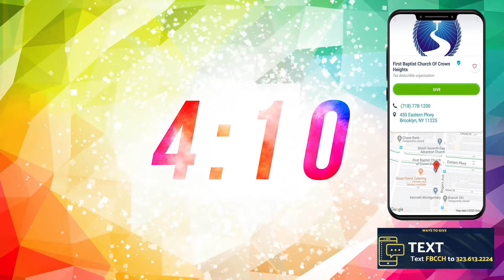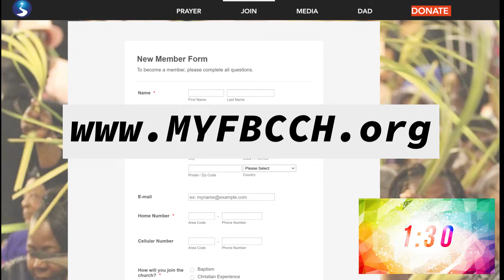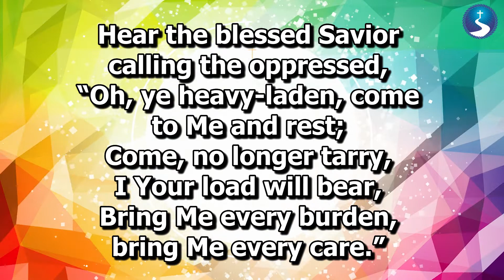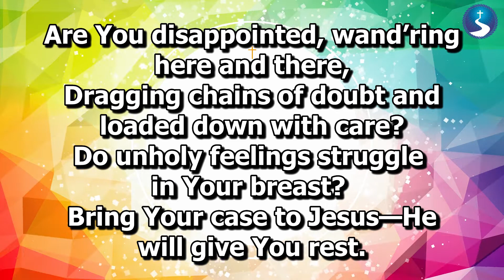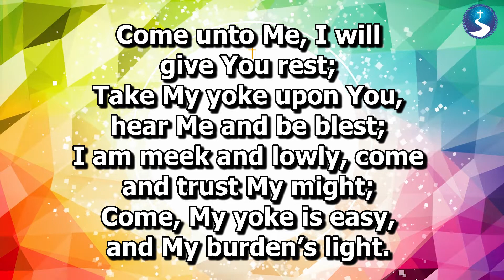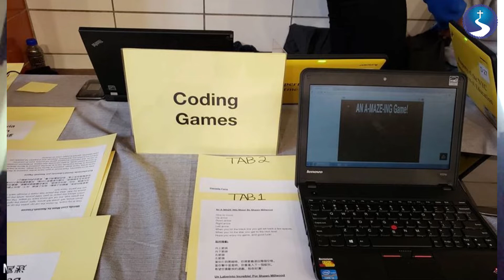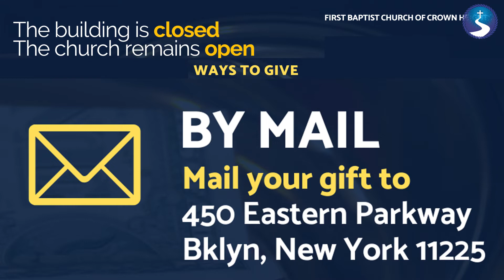July 12, 2020: Sunday Morning Virtual Worship Experience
Join Rev. Rashad Raymond Moore, the Music Department and our Media Ministry give us a worship experience like never before!

SERMON TITLE
The Warmth of Other Suns

SCRIPTURE - NKJV Translation
Matthew 13:1-8 , Emphasis in Verse 8

Upcoming Events:
Flashback First Baptist: Tuesday's @ 6:30 PM
Sunday Morning Worship Service every Sunday @ 10:00 AM
Pastor & People Bible Study resumes Wednesday, July 22nd
We'll be reading: Jesus and the Disinherited  by Howard Thurman
International Sunday: July 26th

First Baptist Church of Crown Heights
"The Friendly Church on the Hill"
Reverend Rashad Raymond Moore, Pastor
450 Eastern Parkway